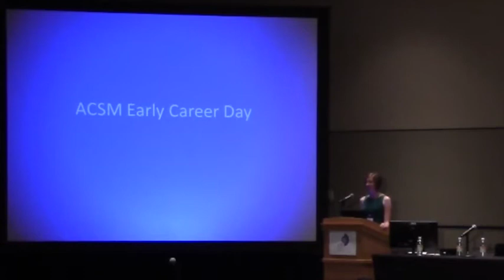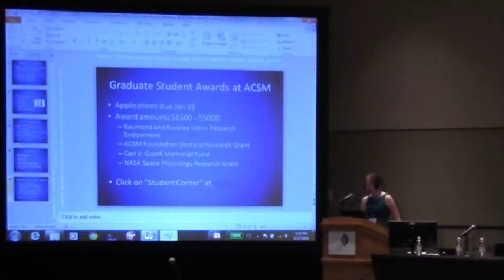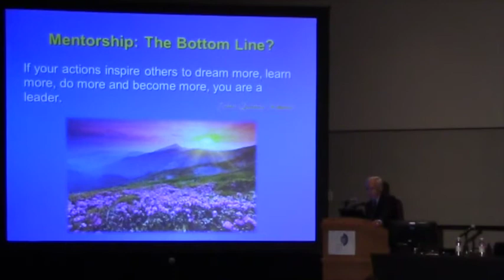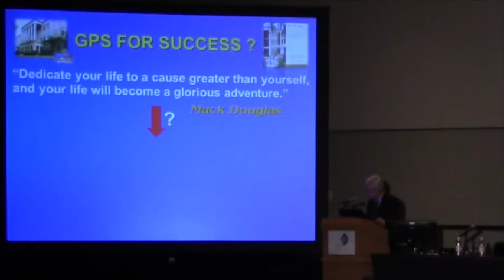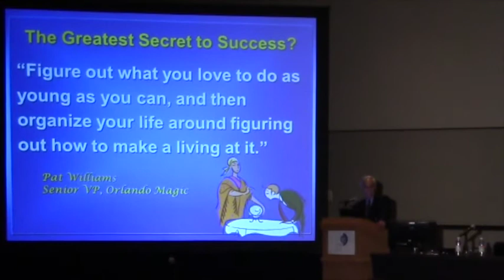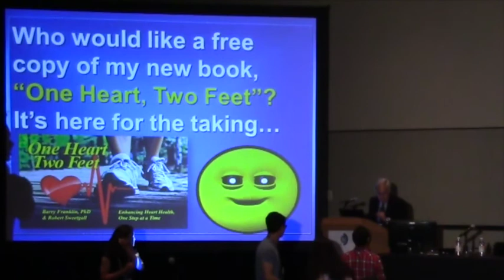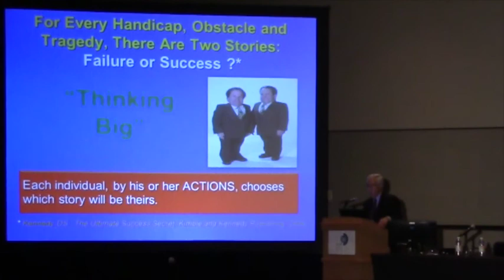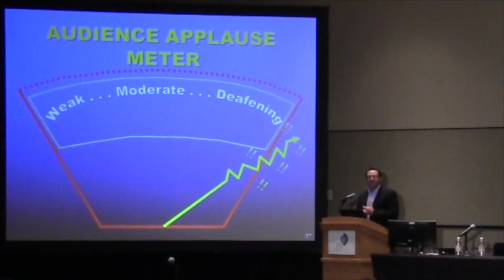Early Career Day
Transforming Academic Skills into Leadership Skills & Professional Success: Some Things I Learned Along the Way